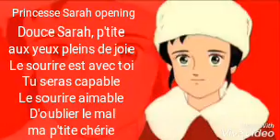Princesse Sarah- Opening (Lyrics)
Les paroles de l'opening de Princesse Sarah.
Si vous avez des propositions de dessin animé ou autre musique et que vous souhaitez les paroles n'hésitez pas à mettre en commentaire ✌.

Bye bye:))